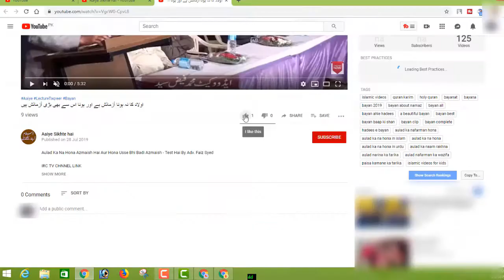Jo Bhi Hota Hai Allah Ki Taraf Se Hoti Hai To Usme Hamara Kya Khusoor By Adv Faiz Syed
BORN: 12-Dec-1979.

OCCUPATION: Business.

STUDENTS WING
LADIES' WING
CHILDREN'S WING
WEEKLY LECTURES
GUEST LECTURES
DAWAH TOURS
REFERENCE BOOKS LIBRARY
MEDIA CELL
CAREER GUIDANCE
LITERATURE DISTRIBUTION
STUDY CENTRE
CHARITABLE HOSPITAL